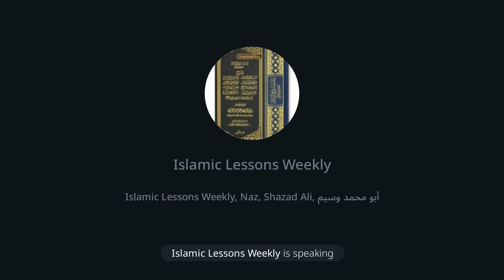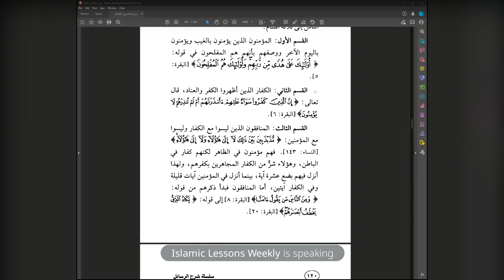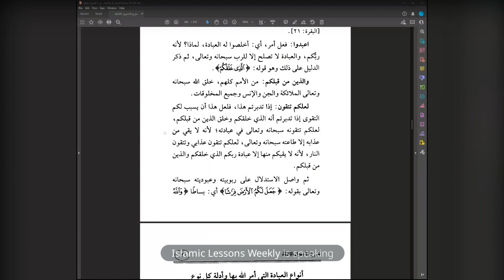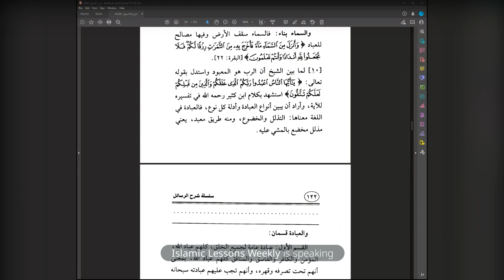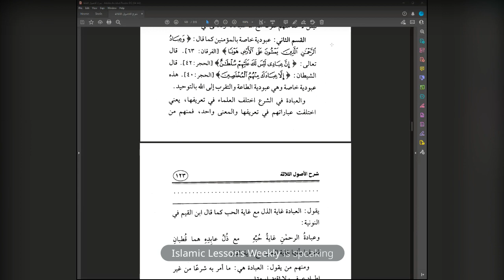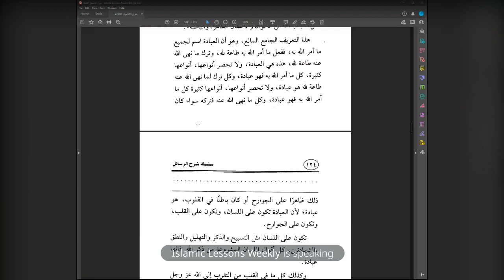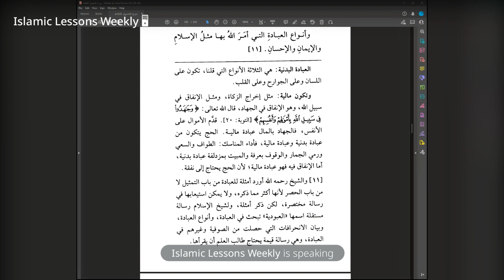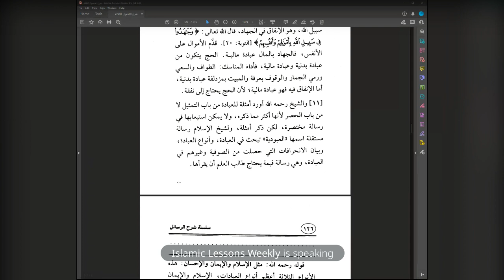The 3 Fundamental Principles Lesson 18 Explanation of Shaykh Saleh Al Fawzan